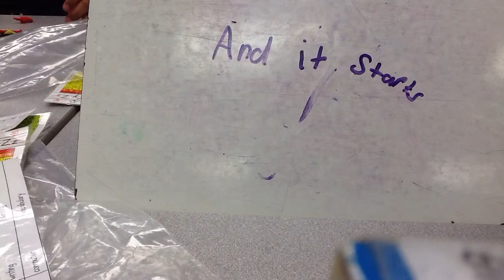Butterfly Life Cycle By Adam and Claire